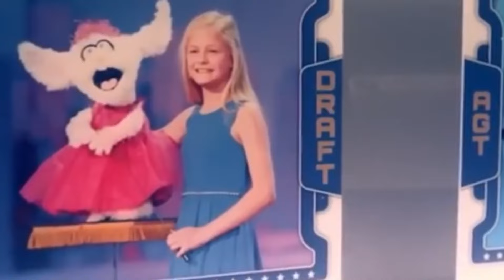At 19, Darci Lynne FINALLY Speaks Out About That Shocking Day on AGT